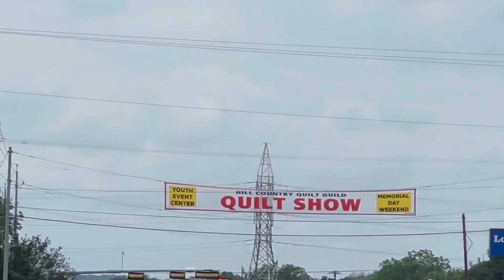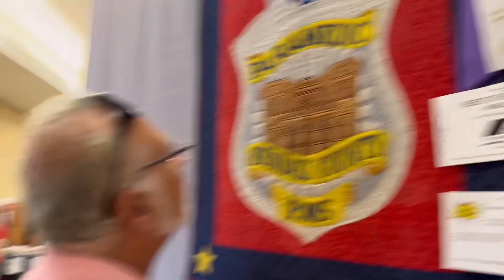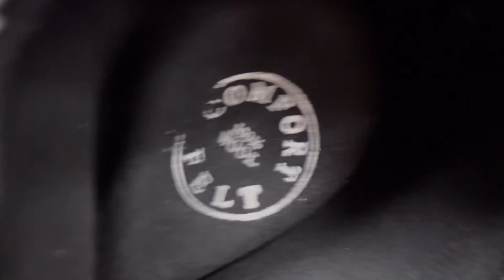Lex Go Everyday | Episode 511 | Rhinestone Cowgirl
Thought about yesterday’s turn of events. Still very scary. Don’t be the creep who chases people to get them to do what you desire.

Anyway, the baby brother wants credits for all his jokes that I used trying to get over the terror of that guy 😜😜😂

Anyway, we went to a quilt show and I splurged on my Texan aesthetic vibes. I’m a boss now. Someone get me a horse 🥰

Lex Go Everyday is a lifestyle vlog channel documenting the adventures of an Ex-Teacher and where she takes life after leaving the American education system.

Amazon Link list

Betsey Johnson Women's Sidny Sneaker

Blue by Betsey Johnson Women's Jude Ballet Flat

Betsey Johnson Women's Cady Ankle Boot

Betsey Johnson Women's PRINCE d'Orsay Pump

Betsey Johnson Women's Diva Western Boot

White jeans

Black heels

Black shorts

Blue gown

Sanderson sisters

Grey plaid Tweed mini skirt

| Home |

Gold mirror

Mattress Topper

Plate hanger

| Halloween/Autumn |

Alien Tape

Pumpkin mugs

| Skincare/Hair Care |

Face steamer

Hyaluronic Acid

Niacinamide serum

Retinol serum

Body skincare

Bio oil

Hair care

Viori Shampoo

Loreal 8 second wonder water

| Beauty |

Nail powder

Glamnetic nail glue

Festive nails

Dyson Airwrap

| Vitamins |

Fish oil

| Crafty |

Paint brushes

| Work |

| Baking |

Tapioca flour

Runamok Sparkle Syrup - Authentic & Pure Vermont Maple Syrup with Sparkles